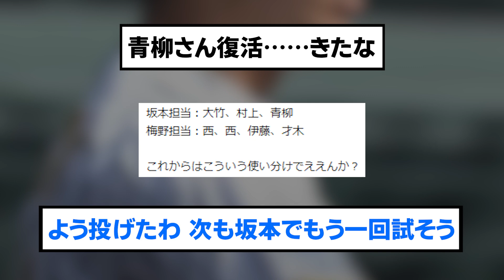【復活?】青柳-坂本バッテリー【阪神タイガース/プロ野球/なんJ反応まとめ・ 2chスレ・5chスレまとめ/VOICEVOX/青柳晃洋/坂本誠志郎/2023年7月29日】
⚾音声提供
VOICEVOX:ずんだもん
VOICEVOX:青山龍星
VOICEVOX:No.7
VOICEVOX:雨晴はう
VOICEVOX:剣崎雌雄
VOICEVOX:もち子さん
VOICEVOX:白上虎太郎
VOICEVOX:玄野武宏
VOICEVOX:春日部つむぎ
VOICEVOX:四国めたん
VOICEVOX:ちび式じい

⚾立ち絵提供
:のんたお
:ユウマ@式狼縁
:浅井麻 @asaiasa0